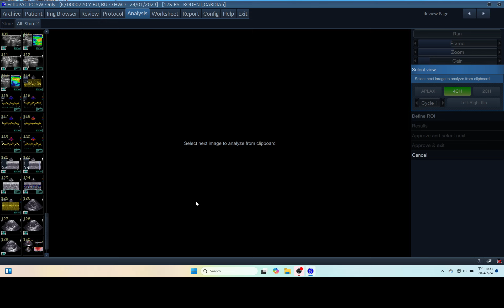iq 220 AFI LV MEASUREMENT ECHOCARDIOGRAPHY ECHOPAC ANALYSIS